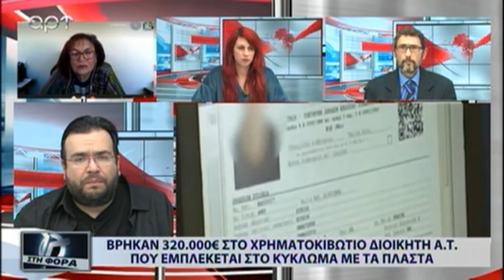ΣΤΗ ΦΟΡΑ 1 12 21 Β ΜΕΡΟΣ